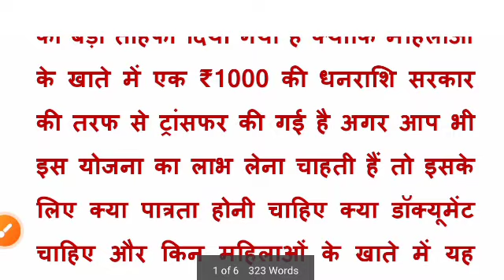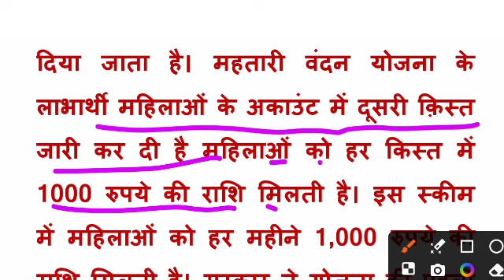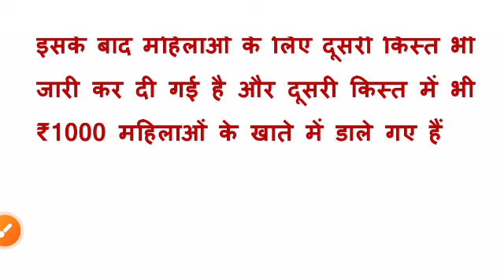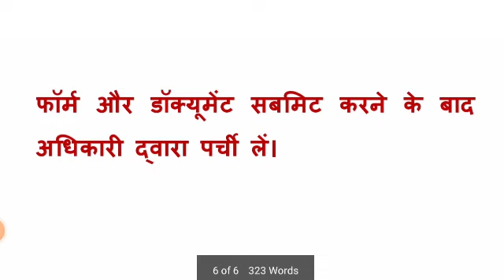70 लाख महिलाओं के खाते में भेजा ₹1000 ₹1000 | मोदी सरकार का तोहफा | mahtari vandna yojana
70 लाख महिलाओं के खाते में भेजा ₹1000 ₹1000 | मोदी सरकार का तोहफा | mahtari vandna yojana

mahtari vandana yojana form kaise bhare mahtari vandana yojana ka paisa kab milega mahtari vandana yojana ka dusra kist kab aaega
mahtari vandana yojana 2 kist kab aayegi mahtari vandana yojana online apply
mahtari vandana yojana 2nd kist
mahtari vandana yojana form kaise bharen